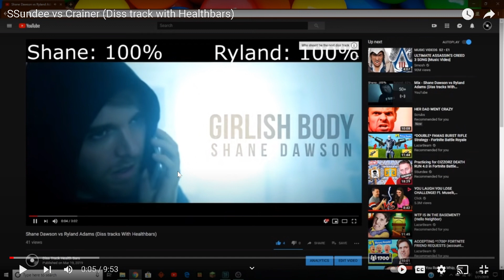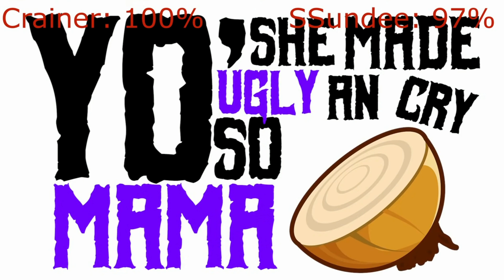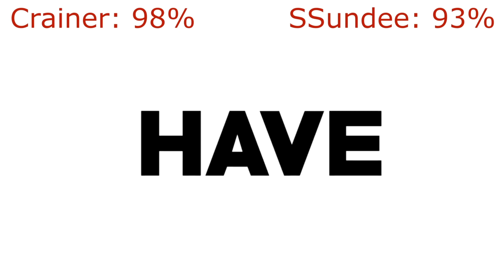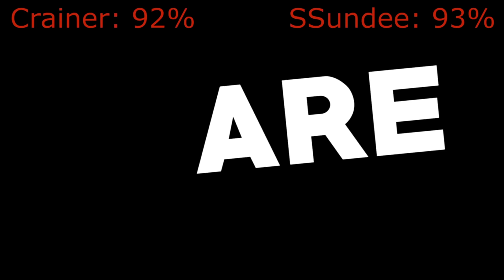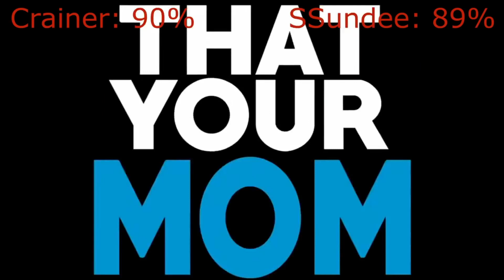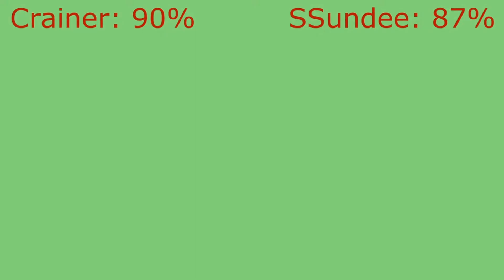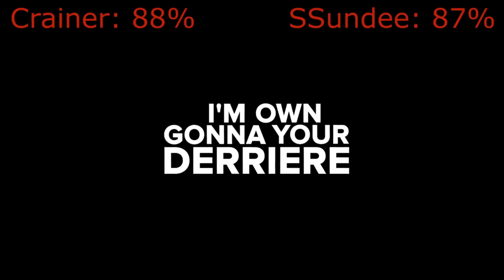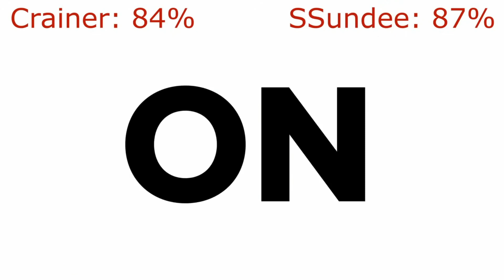SSundee vs Crainer (Diss track with Healthbars) reaction video